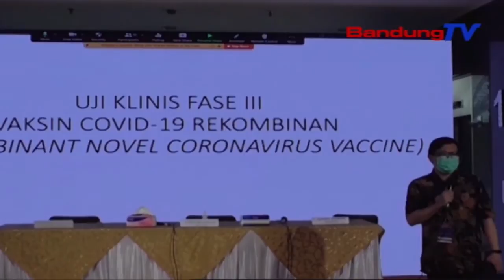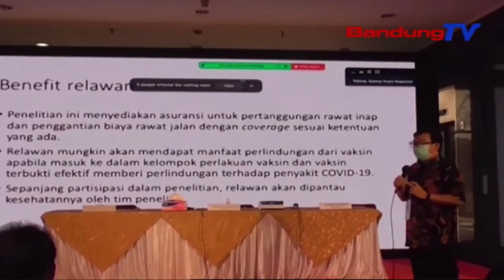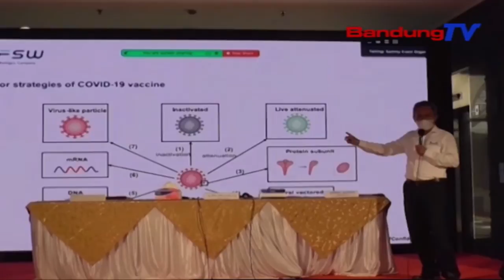4.000 Warga Dicari Untuk Uji Klinis Vaksin Rekombinan | SBR | BANDUNGTV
SBR | BANDUNGTV | HANY SHANDRA | Meski Pemerintah Telah Memprogramkan Vaksinasi Covid-19 Bagi Masyarakat, Unpad Dan Jakarta Biopharmatical Industry Berupaya Membuat Uji Klinis Tahap Tiga Vaksin Covid-19 Rekombinan. Empat Ribu Warga Jakarta Dan Bandung Yang Belum Divaksinasi, Dicari Untuk Mendaftar Menjadi Relawan Vaksin Rekombinan Tersebut.